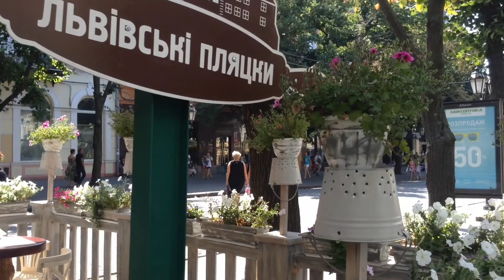Лето в Одессе 🌊 my b-day!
просто спасибо, что вы смотрите и терпите меня ' 💁💗 и окунитесь в атмосферу наших ночных посиделок с гитарой, у моря.